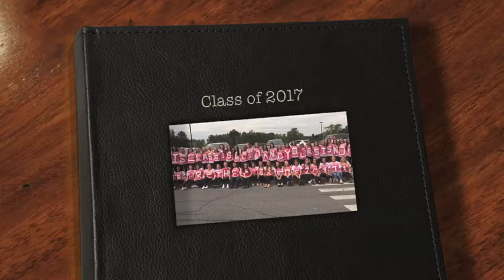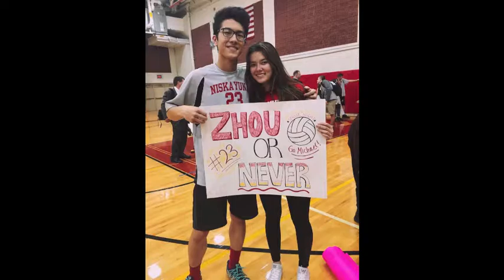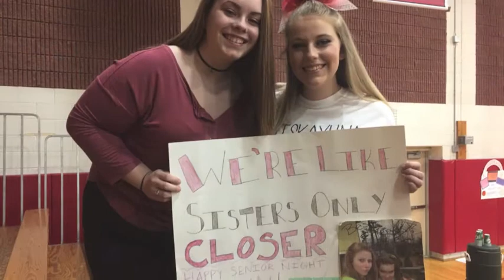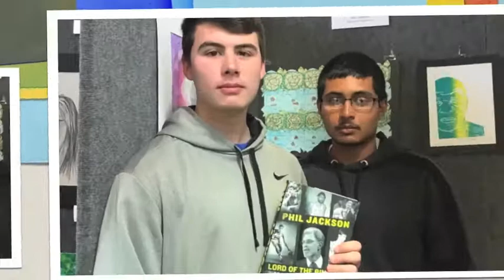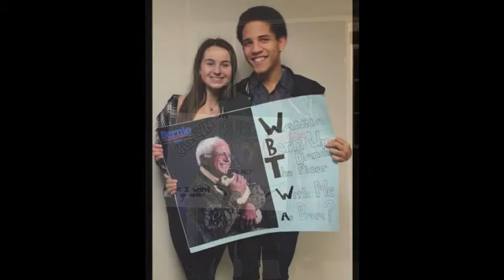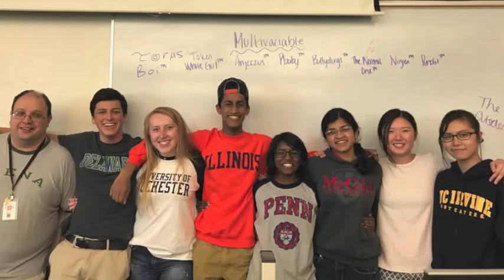Class of 2017 Slide Show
This is the Niskayuna Class of 2017 End-of-Year SLIDE SHOW.  Created by senior Isabel Kim.  Many, many thanks to Isabel for creating a truly memorable presentation.  This slide show was first shown to the Class of 2017 on the morning of 6-20-17 prior to graduation rehearsal.